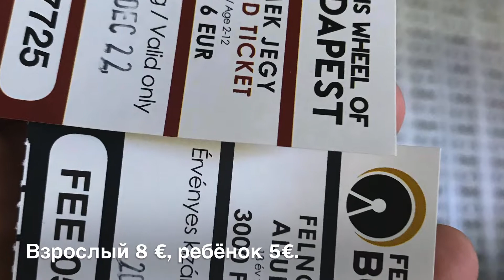Будапешт колесо обозрения-Будапештский глаз /Budapest Eye.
В пятом районе Будапешта, известном как Внутренний город, находится колесо обозрения «Budapest Eye», что в переводе означает «Будапештский Глаз». Такое наименование аттракцион получил неслучайно. Это наиболее посещаемая туристами смотровая площадка в столице Венгрии. «Budapest Eye» — самое большое мобильное колесо обозрения в Европе. Его высота составляет 65 метров.